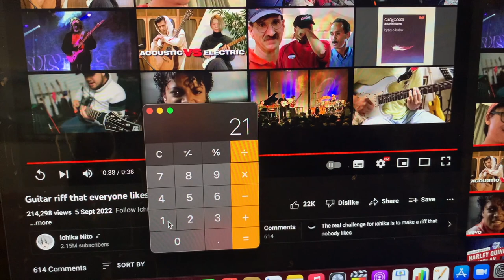Guitar riff everyone hates feat. Ichika Nito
"If You Ask" SINGLE NOW OUT ON ALL MAJOR STREAMING PLATFORMS! Co-wrote this summer vibes song with my friends!

If you dig lo-fi music, check out my lo-fi EP titled "Can't Stop Myself" with Taiyo Ky!

Get 1 free month of Skillshare Premium through this link!